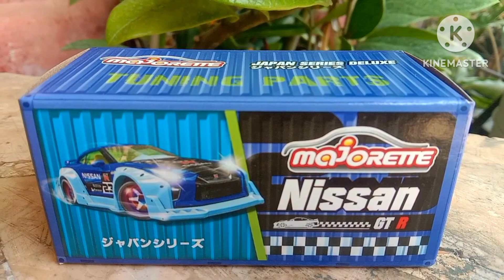Majorette Japan Series Deluxe : Nissan GT-R